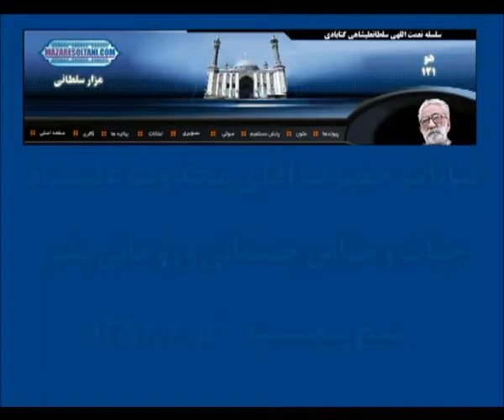1394-06-05 صبح پنجشنبه - حیات و حواس جسمانی و روحانی بشر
سایت فرهنگی مزار سلطانی محتوي بیانیه ها، فرمایشات  بزرگان سلسله نعمت اللهی سلطان علیشاهی گنابادی و پخش مستقیم رادیوئی و تلویزیونی